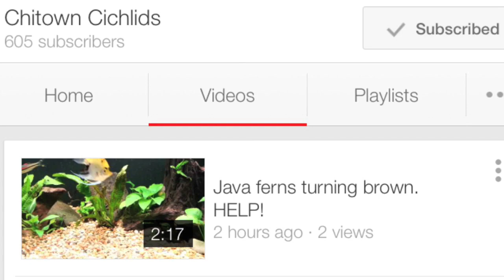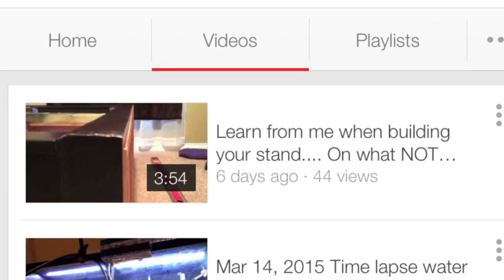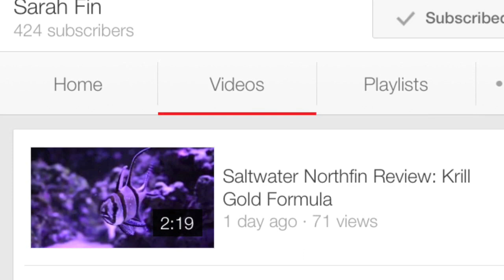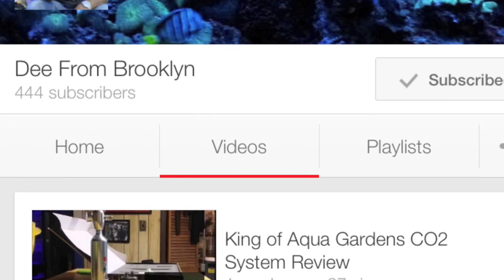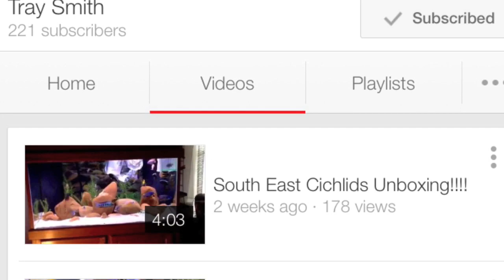YouTube Fish Keeper Awards 2015 Rookies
Youtube Awards Rookies

As many of you know, Youtube is premiering their music awards today so I decided to showcase the channels I think we should know in our fish keeping hobby. The channels in this video are new and active channels that participate in the community by uploading and commenting on everyone's videos. Go ahead and take some time to check them out.

Share. Comment. And Like to spread the Awards throughout the community.

Music
Royal Trax: Chaotix - State of Elevation
Royal Trax: Elliot Berger - Watching